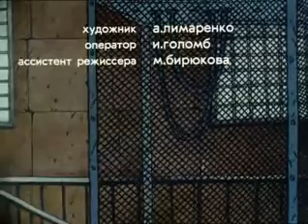Его жена курица, Igor Kovaliyov, 1989, Russia